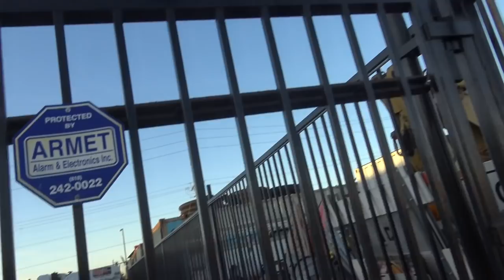Battered! Workers Get In My Face Trying To Fight Me But Failed To Intimidate Me-1st Amendment Audit